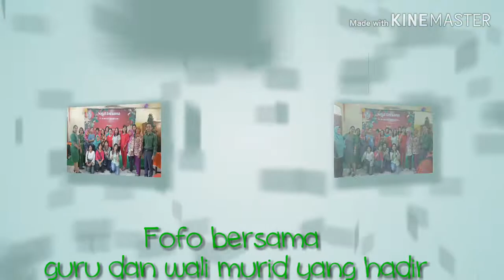Natal TK, SD &SMP Taman Rejeki Cibinong 10/1/2020